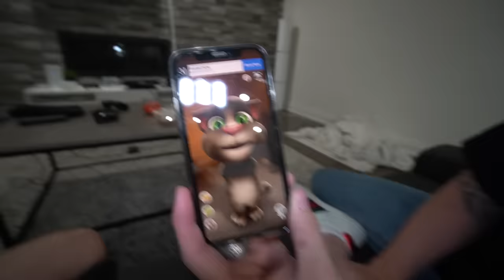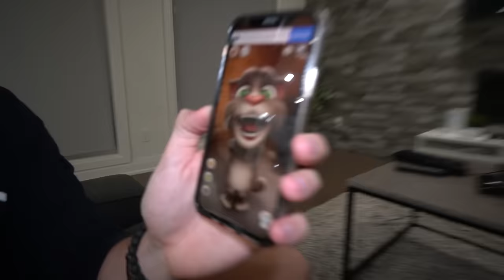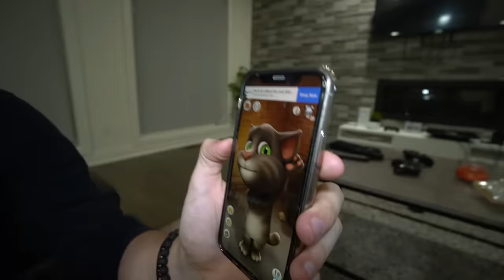DO NOT MAKE TALKING TOM VOODOO DOLL AT 3AM!! (IT ACTUALLY WORKS)